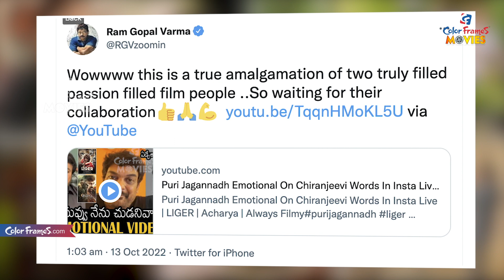Ram Gopal Varma Interesting Comments On Megastar Chiranjeevi Puri Jagannadh Combo Movie | CF Movies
Follow Color Frames Channel for Exclusive Celebrity Interviews, Tollywood News, Bollywood News, Entertainment News, Breaking News, Sports Coverage, Science & Technology related news, and much more in a short and crispy manner!

Megastar Chiranjeevi and daring and dashing director Puri Jagannath's movie in combination has been in the news for some time now, but it has not been set till now. Puri wanted to make a film with Chiranjeevi with the title Autojani. There were discussions but Chiru politely denied that the second half was not right. However.. Recently Chirunu Puri gave an interview.

Autojani was mentioned in this interview. In addition to this.. I tore the autojani story. They said that I am preparing a powerful story for you. Chiranjeevi responded positively to this. This crazy combo is in the news once again.
Puri shows his heroes as very powerful and very special. Fans are eagerly waiting to see Megastar like that.

Now it has become interesting to respond to the controversy of director Ram Gopal Varma on this combo. What Varma has said so far... He tweeted that the film is a combination of two passionate people. Ram Gopal Varma is also said to be waiting for this combination. With this, the talk is strong that this combo is sure to be set. If this happens, it will be a celebration for Mega fans.

చూసినందుకు కృతఙ్ఞతలు.